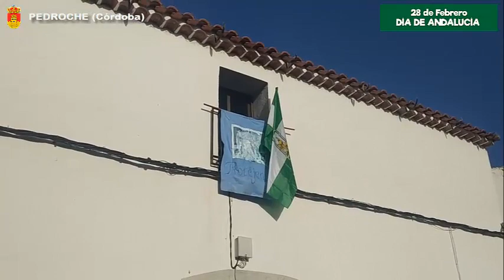Pedroche celebra el Día de Andalucía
Celebración del Día de Andalucía, 28 de febrero de 2021, en Pedroche (Córdoba). El Ayuntamiento ha ofrecido a los vecinos y vecinas de Pedroche banderas de Andalucía para adornar sus fachadas. A cambio, un donativo de 1 euro para la AECC.